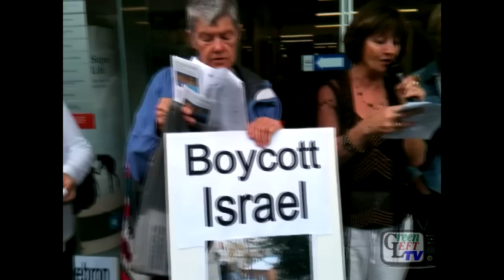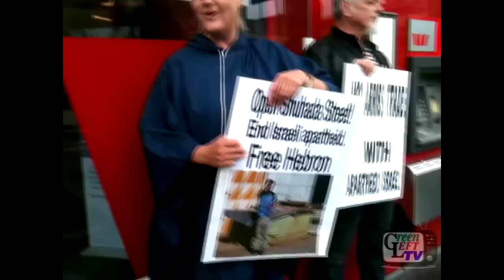Songs for freedom, songs for Palestine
Heavy rain in Sydney on February 23, 2013 did not stop Leichhardt Friends of Hebron from persisting with their "Open Shahuda Street - Songs for Freedom" action in the Norton Street shopping strip in the suburb of Leichhardt, NSW, Australia, a sister city to Hebron, Palestine. Filmed and edited by Peter Boyle.